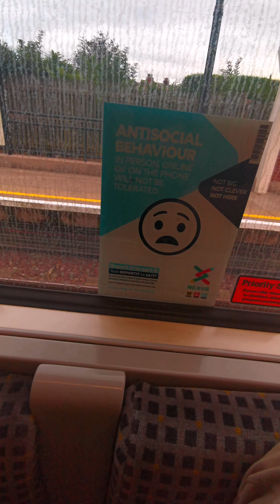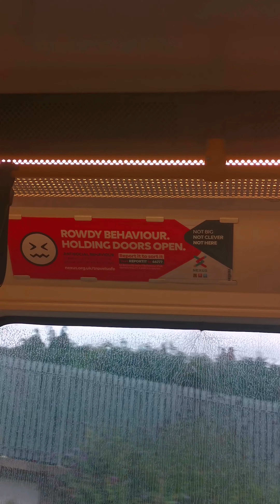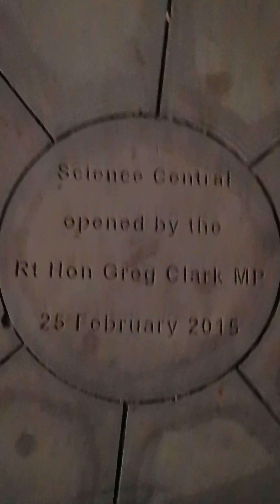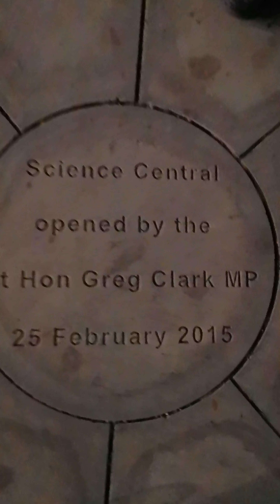Is This The Face Of Kicking Windows?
DiMiTri mushrooms asks the big questions and has the answer given by a Cinnabon shop! !!